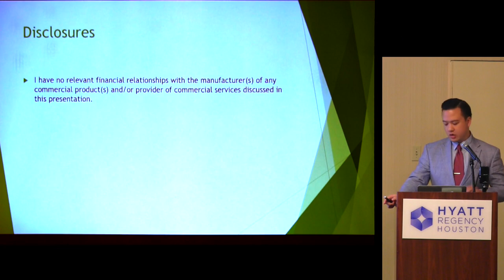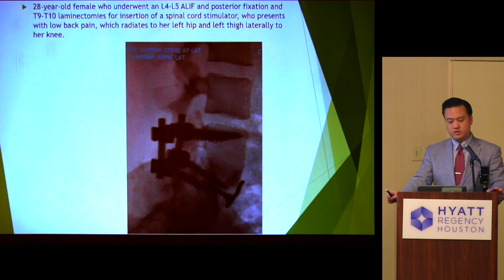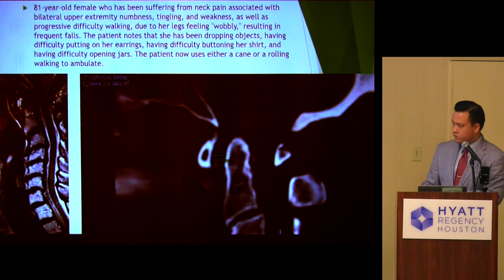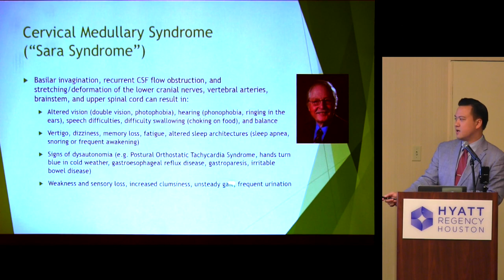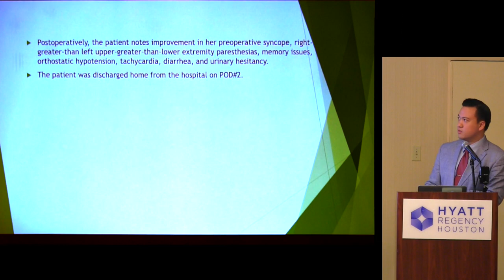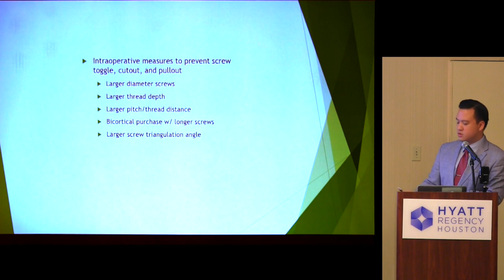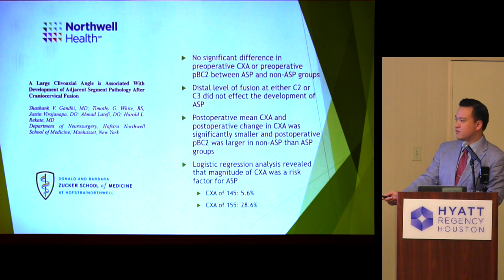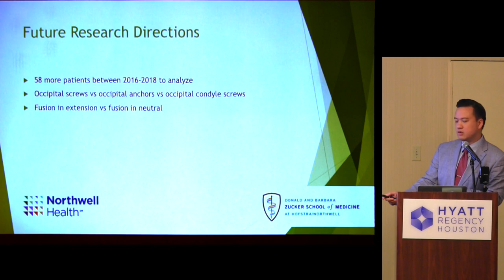“Craniocervical Fusion for Craniovertebral Instability” - Justin N. Virojanapa, DO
Dr. Justin Virojanapa talks about his work with patients suffering from a so-called "Sara Syndrome", which is a form of cervical medullary syndrome with craniocervical instability. Dr. Virojanapa discusses the experience at his institution using craniocervical fusion surgery to manage various neurological and autonomic symptoms in patients with this type of instability and condition.

This lecture was given at the 2018 CSF Research Colloquium, held in Houston, Texas. (2018)

To learn more about Bobby Jones CSF, visit our new